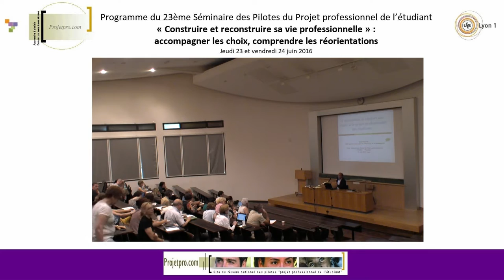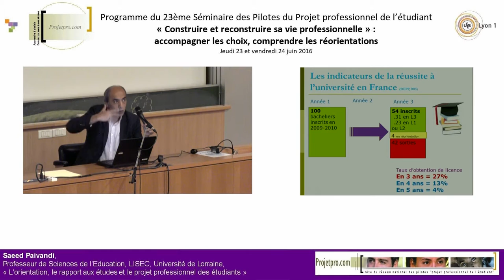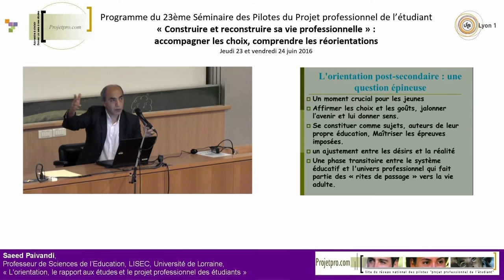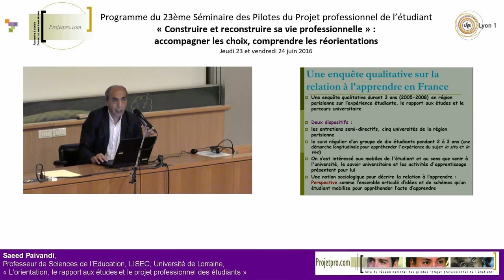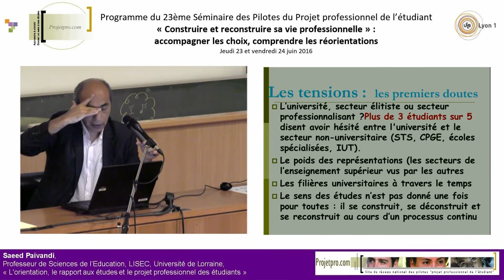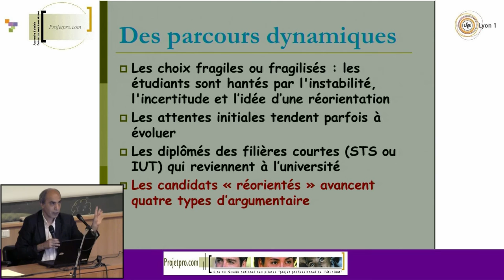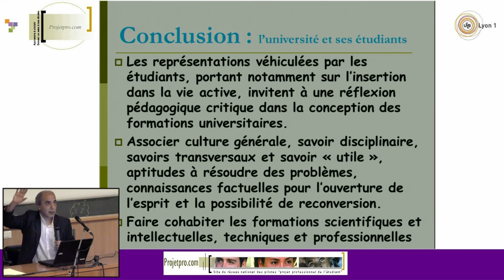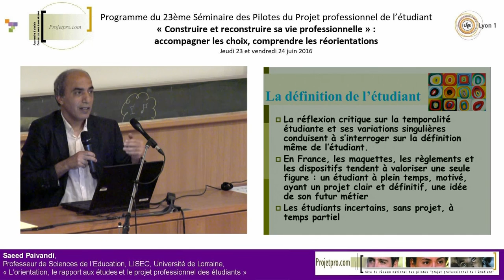Saeed Paivandi : L'orientation, le rapport aux études et le projet professionnel des étudiants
23e Séminaire PPC, Université Claude Bernard Lyon1, 23-24 juin 2016 :
« Construire et reconstruire sa vie professionnelle »
Conférence de Saeed Paivandi, Professeur en Sciences de l’Education, Université de Lorraine : « L'orientation, le rapport aux études et le projet professionnel des étudiants »